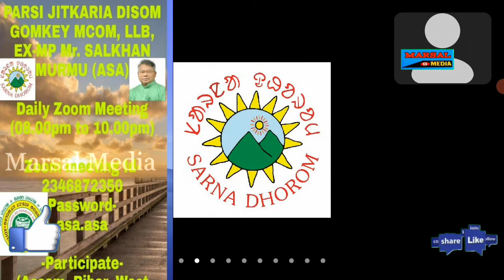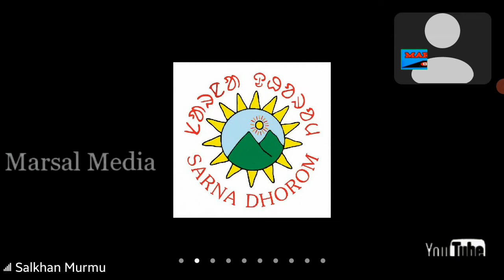ᱡᱩᱢ ᱢᱤᱫᱩᱱ ||ᱥᱟᱞᱠᱷᱟᱱ ᱢᱩᱨᱢᱩ||ᱟᱥᱟ||᱑᱖-᱐᱕-᱒᱐᱒᱑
ᱢᱟᱨᱥᱟᱞ ᱢᱮᱰᱤᱟ